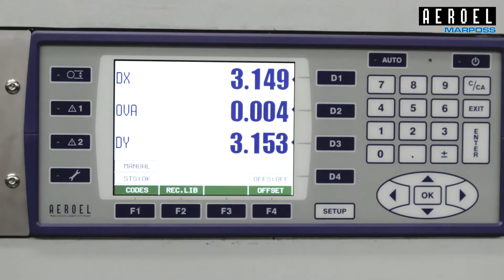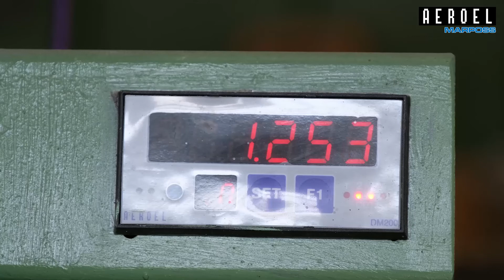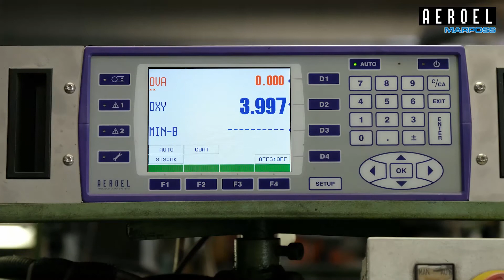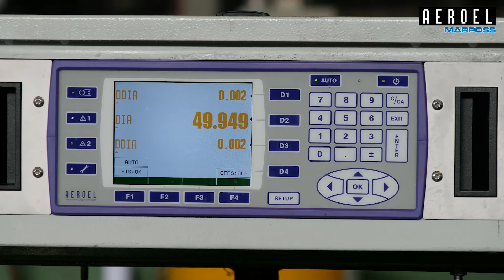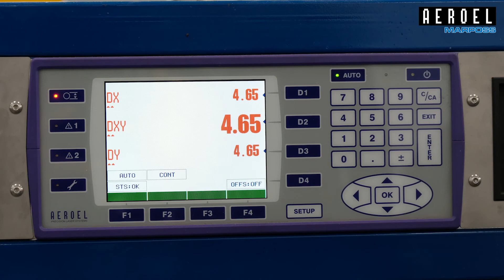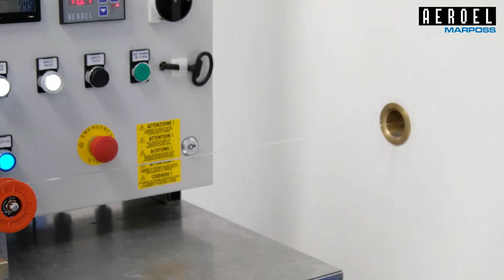AEROEL - Laser micrometers for diameter measurement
Precise diameter measuring is our job, quality assurance is our commitment.
We design and manufacture high accuracy Laser Micrometers and Laser Gauges for non-contact diameter measurement and control. Suitable for on-line or off-line application, to check a number of different products, to improve process efficiency by reducing scrap and manpower, to assure dimensional consistency and product quality.

Laser technology in the wire industry
The on-line diameter measurement is performing a very important role even in the manufacturing process of a product seemingly so simple as metal wire, especially because nowadays specifications are getting tighter and tighter and more and more difficult to achieve. Aeroel has developed dedicated laser systems for real time diameter and ovality measurement, offering to wire drawers effective instruments to enhance the process efficiency and the wire quality.

Why Lasers?
Laser technology allows the wire to be gauged just after the die or before the coiling, during the drawing process. Indeed, only by using laser light it has become possible to design diameter gauges which are insensitive to wire vibration and movement, featuring in addition the extremely high precision which is necessary to check very narrow tolerance limits.

The Applications
By detecting increasing wire diameter or excessive ovality, the laser gauge constantly monitors the wearing condition of the die. When the wire diameter exceeds the preset tolerance limits, the machine can be immediately stopped. The measured data is recorded and processed to print complete statistical reports for each spool. In addition, the gauges can be linked to an external computer to allow remote system programming and data downloading for further analisys and storage. Several system configurations are offered, to fit both wet or dry drawing machines, single or multiple line, processing ferrous or non-ferrous wire.

The benefits
Due to the 100% inspection it is possible to achieve zero-defect production and to certify the wire quality. By avoiding drawing out-of-spec wire and by optimizing the utilization cycle of the dies, significant savings in material costs can be obtained. Finally the on-line monitoring results in saving labour costs and improving the automation of the drawing process.

Why Aeroel?
Having been established in the Wire Industry for a long time, Aeroel has extensive experience and specific know-how and is now in the position of offering a wide range of gauging systems. All of which are effective on both wet or dry drawing machines and for a number of different types of wire. In each case the favourable cost/benefits ratio always guarantees a quick investment pay back.
The unrivalled excellence of the gauges, all of them with crossed laser beams, and their long operational life enhance the benefits and make them last for the years to come.
The Aeroel measuring systems are available with accessories to guarantee suitable shielding and dust resistance; all of which have been proved to be ideally suited for on-line operation, often in heavy duty environments, succeeding where other equipment has failed.
Being one of the few European Companies working in this area, Aeroel ensures qualified technical service and products which comply with the high quality and safety standards set by the European Union.